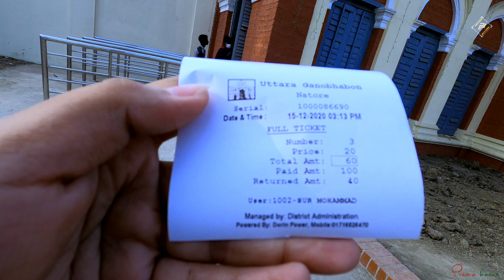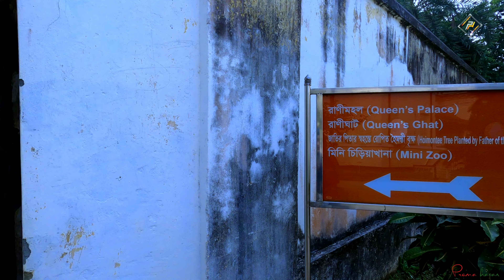নাটোরের ঐতিহ্যবাহী দিঘাপতিয়া রাজবাড়ী | উত্তরা গণভবন,নাটোর | রাজবাড়িতে গিয়ে একি ঘটল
আজকের vlog টি নাটোরের ঐতিহ্যবাহী দিঘাপতিয়া রাজবাড়ী নিয়ে |সাড়ে ৪১ একর জায়গাজুড়ে বিস্তৃত প্রাসাদটি পরিখা ও উঁচু প্রাচীরঘেরা|

ঘুরতে ভালো লাগে না এমন মানুষ খুঁজে পাওয়া কঠিন। আর ভ্রমণপ্রিয় মানুষদের জন্য  ভ্রমনের অন্যতম স্থান হতে পারে নাটোরের উত্তরা গণভবন।

দিঘাপাতিয়া রাজবাড়ি বা উত্তরা গণভবন বাংলাদেশের নাটোর শহরে অবস্থিত। এককালে দিঘাপাতিয়া মহারাজাদের বাসস্থান এবং বর্তমান উত্তরা গণভবন বা উত্তরাঞ্চলের গভর্মেন্ট হাউস।১৯৭২ সনে বঙ্গবন্ধু শেখ মুজিবুর রহমান দিঘাপতিয়া রাজবাড়ীকে উত্তরা গণভবন নামকরণ করেন।

যা দেখতে পাবেন এখানে

প্রাসাদের মূল অংশ এবং সংলগ্ন কিছু ভবন নির্মাণ করেছিলেন রাজা দয়ারাম রায়। রাজবংশের ষষ্ঠ রাজা প্রমদানাথ রায়ের আমলে ১৮৯৭ সালের ১০ জুন নাটোরের ডোমপাড়া মাঠে তিনদিনব্যাপী বঙ্গীয় প্রাদেশিক কংগ্রেসের এক অধিবেশন আয়োজন করেন। বিশ্বকবি রবীন্দ্রনাথ ঠাকুরসহ অনেক বরেণ্য ব্যক্তি এ অধিবেশনে আমন্ত্রিত অতিথি হিসেবে যোগ দেন। অধিবেশনের শেষ দিন ১২ জুন প্রায় ১৮ মিনিটব্যাপী এক প্রলয়ংকরী ভূমিকম্পে রাজপ্রাসাদটি ধ্বংসস্তুপে পরিণত হয়। পরে রাজা প্রমদানাথ রায় ১৮৯৭ সাল থেকে ১৯০৮ সাল পর্যন্ত ১১ বছর সময় ধরে বিদেশি বিশেষজ্ঞ, প্রকৌশলী ও চিত্রকর্ম শিল্পী আর দেশি মিস্ত্রিদের সহায়তায় সাড়ে ৪১ একর জমির উপর এই রাজবাড়িটি পুনর্নির্মাণ করেন।

সাড়ে ৪১ একর জায়গাজুড়ে বিস্তৃত প্রাসাদটি পরিখা ও উঁচু প্রাচীরঘেরা। প্রাসাদের পূর্বপাশে পিরামিড আকৃতির চারতলা প্রবেশদ্বার রয়েছে যা উপরের দিকে সরু হয়ে গেছে এবং এর উপরে একটি ঘড়িও রয়েছে। মধ্যযুগীয় বাংলাদেশের অন্যান্য সামন্ত প্রাসাদের মতোই নাটোরের রাজবাড়িতে রয়েছে দীর্ঘ প্রবেশ পথ যার দু ধারে বোতল পামের সুবিন্যাস লক্ষণীয়। নাটোরের ঐতিহাসিক দিঘাপতিয়ার রাজবাড়ি বর্তমানে উত্তরা গণভবন। প্রায় তিনশত বছরের প্রাচীন ঐতিহাসিক ঐতিহ্যবাহী দিঘাপতিয়া রাজবাড়িটি নাটোরের উত্তরা গণভবন নামে পরিচিত। বাংলাদেশের প্রাচীন ঐতিহাসিক নিদর্শনগুলোর মধ্যে অন্যতম নাটোরের দিঘাপতিয়া রাজবাড়ি বা উত্তরা গণভবন। দিঘাপতিয়া রাজবংশের প্রতিষ্ঠাতা ছিলেন দয়ারাম রায়। তিনি নাটোরের রাজা-মহারাজ রামজীবনের একান্ত অনুগত একজন দেওয়ান ছিলেন। নাটোর রাজ্যের উত্থানে দয়ারাম রায় অসামান্য ভূমিকা রাখায় ১৭০৬ সালের দিকে রাজা রামজীবন উপহার হিসেবে বাসস্থানের জন্য তাকে দিঘাপতিয়ায় কিছু জমি দান করেন। পরে জমিদার ও রাজা হওয়ার পর ১৭৩৪ সালে দয়ারাম রায় দিঘাপতিয়া রাজবংশের প্রতিষ্ঠা করেন।

 প্রাসাদের প্রবেশ পথের চারিদিকে প্রাসাদঘেরা পরিখা যা পুরো রাজপ্রাসাদকে ঘিরে রেখেছে। ভেতরে বিশাল মাঠ ও গোলাপ বাগান, একপাশে গণপূর্ত অফিস। দ্বিতল হলুদ ভবনটি কুমার প্যালেস নামে পরিচিত। নিচতলাটি টর্চারসেল হিসেবে ব্যবহৃত হত। একটি একতলা তহশিল অফিস আছে। সে সময়কার চারটি কামান পরিলক্ষিত হয়। কামানগুলোর স্থাপনকাল ছিল ১৭৯৯ সাল। বিশাল রাজদরবারসংলগ্ন বাগানে জমিদার দয়ারামের একটি ভাস্কর্য তার স্মৃতির প্রতীক। প্রাসাদের ভেতর রয়েছে বিভিন্ন ব্যবহার্য জিনিসপত্র। ভবনের মধ্যে জাদুঘর, বহু দর্শনীয় স্মৃতিস্তম্ভ, ভাস্কর্য ও দৃষ্টিনন্দন স্থাপত্য বিদ্যমান।